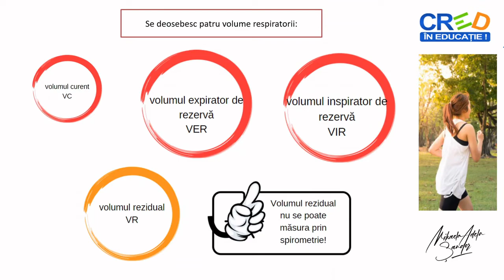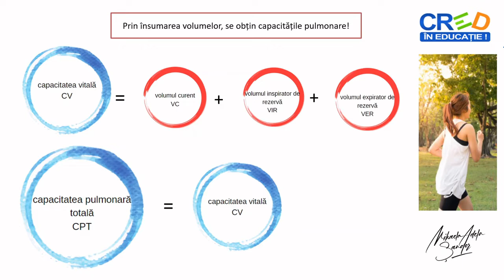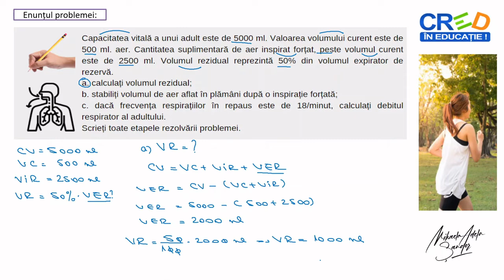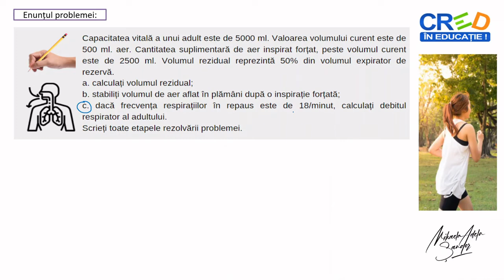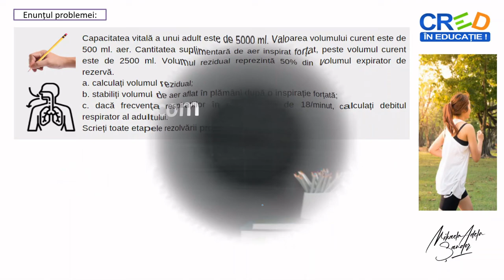Rezolvarea problemelor cu volume respiratorii și capacități pulmonare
Resursa educațională propusă are ca scop măsurarea volumelor pulmonare prin spirometrie  ce oferă informații despre sănătatea organismului;
Resursa educațională propusă are ca scop formarea competenței de a rezolva probleme referitoare la volumele și capacitățile pulmonare ,de a identifica volumele respiratorii și de a calcula, prin însumarea acestora, capacitățile pulmonare.